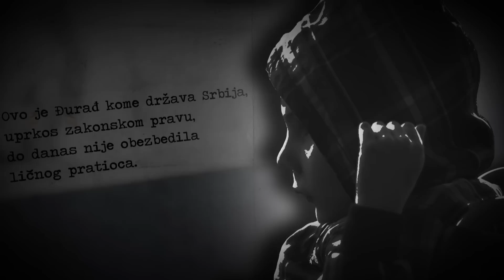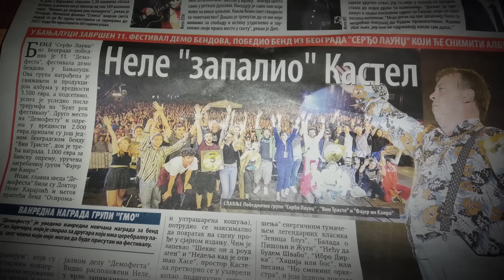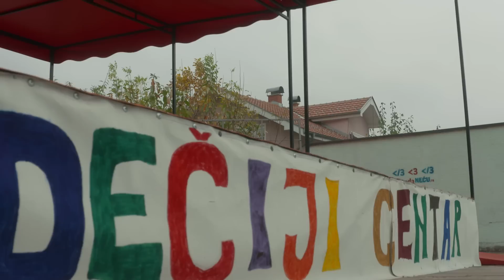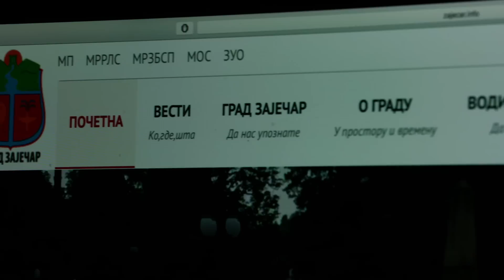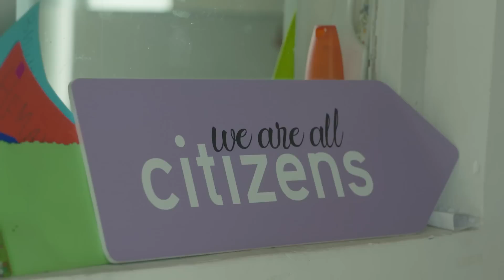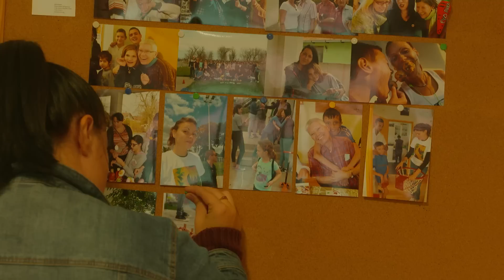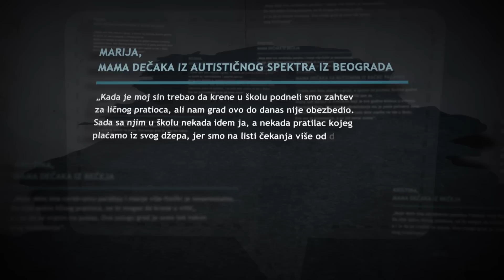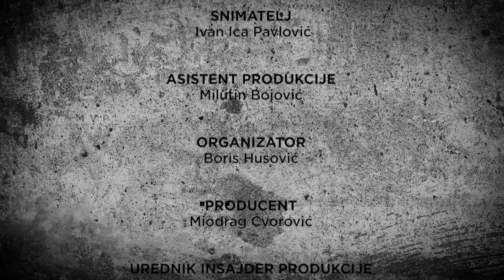Male velike priče - Đurađ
Nova epizoda emisije novinara redakcije Male velike priče o problemu brojnih porodica dece sa poteškoćama u razvoju kojima država, uprkos zakonu, uskraćuje pravo na ličnog pratioca. Samo jedna od njih je i porodica malog Đurađa iz Zaječara.